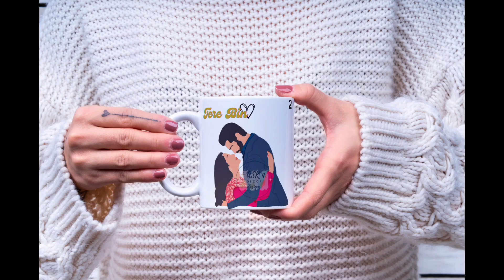Tere bin , murtasim and haya fun , tere bin bts, meerab and murtasim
anzela abbasi,

javeria abbasi,

naimal khawar,

aliza sultan,